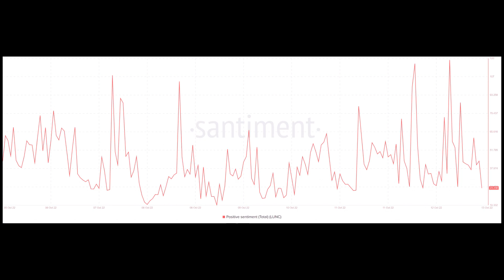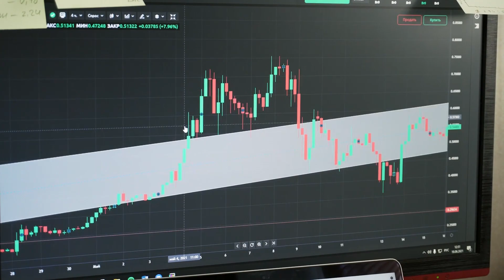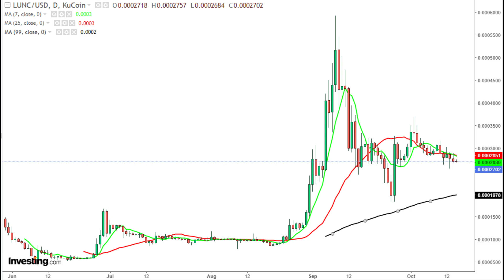🔴Luncล่าสุด Santiment บอกอนาคตเหรียญTerra Classic [LUNC] ว่าอย่างใร❗